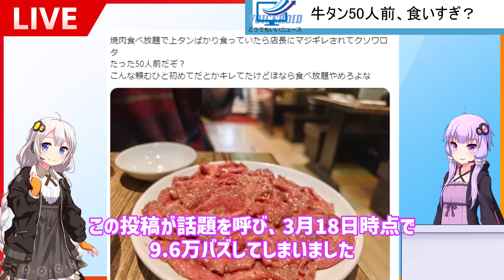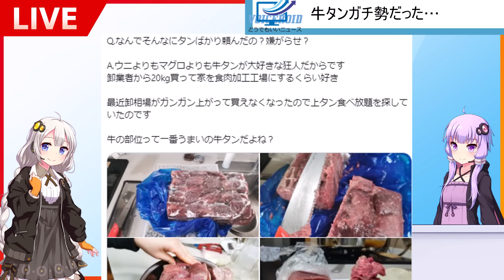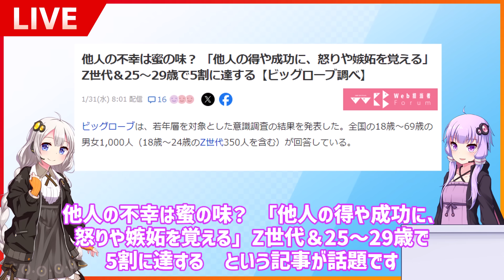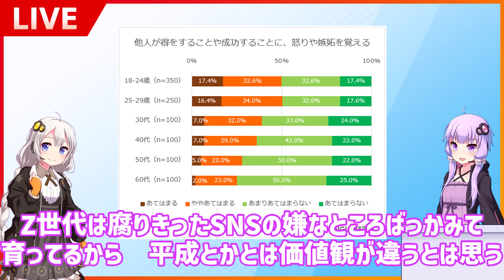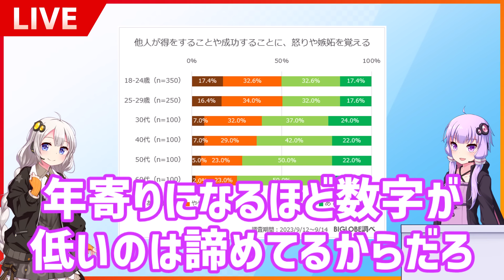食べ放題で上タン50人前頼んだ人、店に怒られてしまう…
Q.動画内で使われている素材（BGM等）が知りたい
上記ニコニコ動画にて該当動画を再生
動画下部に「この動画の元になった作品」があるからそこをチェックしてください
欲しいものリスト（欲しいものがない時はカラです）
みんなもVOICEROID買って動画作ろう！